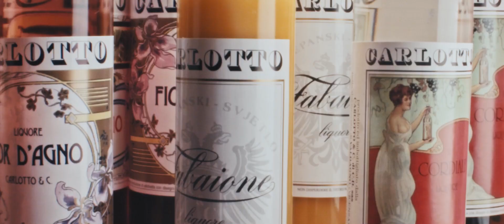"Carlotto: la Famiglia dei liquori" trailer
Prende il titolo di "Carlotto: la Famiglia dei liquori" il trailer che è stato proiettato in prima assoluta sabato 11 gennaio in Piazza del Comune a Valdagno. Il gran finale di un 2019 che ha visto celebrare il Centenario della fondazione della Carlotto Liquori.
Per il marchio fondato nel 1919, autore di prodotti di indiscussa qualità degustati da regnanti europei e presidenti americani, divenuti ingredienti preziosi di alcuni piatti serviti da chef stellati, è il sigillo su un nutrito calendario di eventi che ha condotto il pubblico alla riscoperta di un'attività che è un po' nei cuori di tanti valdagnesi e non solo.

A curarne la produzione video l'agenzia Wannaboo.

Quella raccontata nel video è una storia che fonda le propri radici un secolo fa e che ancora oggi vive di sapere artigianale, qualità e antiche ricette tramandate di padre in figlia. Ognuna delle circa 25.000 bottiglie prodotte ogni anno è il racconto di uno spirito di famiglia, lo stesso che da cento anni guida l'azienda e che è rimasto inalterato nel tempo.